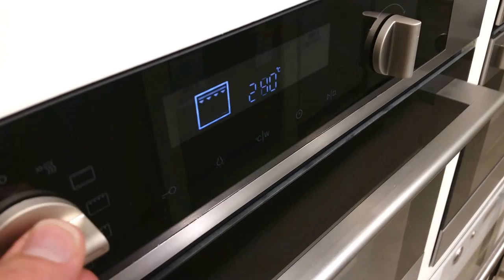Video Pelgrim MAC514RVS oven met magnetron | De Schouw Witgoed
Luxe inbouw oven met magnetron uitgevoerd met roestvrijstaal front. Deze 45 cm. hoge combi beschikt over een inhoud van 47 liter en is voorzien van twee roosters en een bakplaat